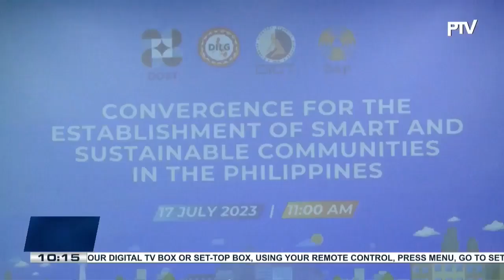DOST chief says innovations in S&T not only limited to internet-based technology